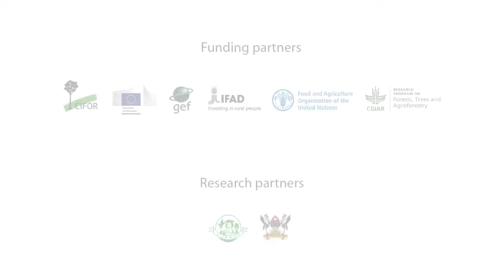An interview with Justine Namaalwa of Makerere University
Forest tenure reform implementation in Uganda: What lessons for policy and practice?
In this interview, Justine Namaalwa of the Department of Environment, School of Forestry, Environment and Geographical Sciences at Makerere University in Uganda, points out that despite forest tenure reform, there are still no formerly recognized gazetted community forests in the country because of the onerous process for registration. As a result, community forests in the country are informal, organized and managed by communities, with district-level permission. Without formal recognition, the communities have no tenure security. This video is part of a series on the implementation of forest tenure reform in Uganda, which emerged from the Prospective Participatory Analysis (PPA) that examined reform implementation in the country as part the Global Comparative Study on Land Tenure Reform.